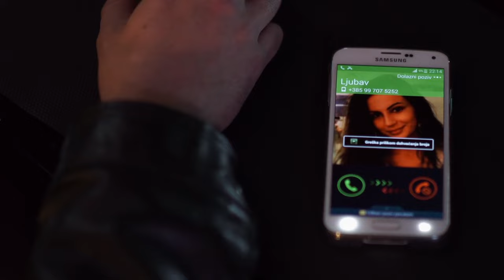DŽENTLMENI - STOTINE TUGA POPIO (OFFICIAL VIDEO)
Glazba: Darko Čuvidić i Zoran Kuna
Tekst: Ivica Kutleša
Aranžman: Darko Čuvidić i Željko Nikolin

Redatelj spota: Marko Zeljković - Zelja
Spot je sniman u Osijeku